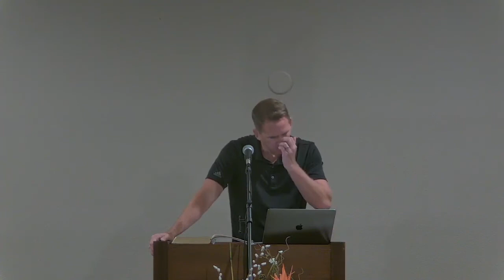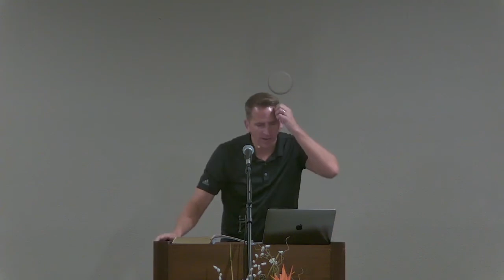Exodus 5 - Aug 14, 2022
The LORD is God Over Your Disappointments
Exodus 5 from our Exodus Sermon Series